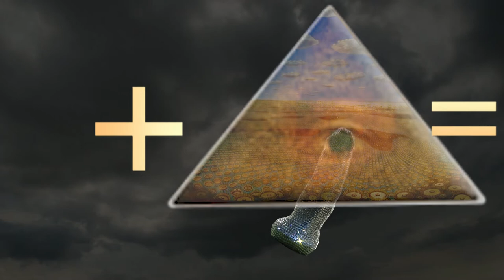🔴MONTELLIK MUSICA: l'artista del cazzo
Sai che l'origine della pasqua è un'orgia sessuale collettiva gestita dalle sacerdotesse del sesso sacro durante l'era del matriarcato? E che il sangue mestruale era raccolto e sparso nei campi per fecondarli nel passaggio tra l'inverno e la primavera e raccogliere poi un buon raccolto in estate? E che il sangue degli agnelli sacrificati da tempi antichi ad ora sostituisce nella memoria collettiva il sangue sacrale usato in quella festa universale? Si?
Allora Buona pasqua ..ho fatto un videino artistico sulla Pace che servirà per  raccogliere in estate ma come fertilizzante va sparso fin da ora, una sorpresa pasquale appunto...e grazie a Giuseppe Lavermicocca per le musiche di LìLùLà e a Laura Benedetti per il canto magico.
montelli, l'artista del cazzo.
In questo video, esploriamo il mondo provocatorio e audace dell'artista Montellik, noto come "l'artista del cazzo." Con opere che uniscono temi di erotismo e spiritualità, Montellik sfida il pubblico a riflettere su connessioni inaspettate, come nel suo concetto "cazzo + dio = pace." Attraverso installazioni erotiche e simboliche, l'artista trasmette messaggi di pace e riflessione durante la Pasqua.

In questo video esploriamo il mondo artistico di Montellik, noto come "l'artista del cazzo". Attraverso opere che uniscono elementi erotici e spirituali, Montellik crea un dialogo tra sessualità e divinità, evidenziando equazioni simboliche come "dio + cazzo = pace". Durante il periodo di Pasqua, l'artista presenta una serie di lavori che riflettono sul concetto di pace interiore ed esteriore. Un viaggio provocatorio e intenso nell'arte erotica contemporanea che non teme di affrontare temi sessuali per promuovere un messaggio universale di armonia.